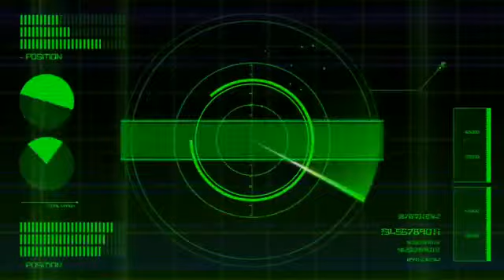How To Make Jelly Character || Tips For Make Jelly Motif Easy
🌸Ingredients :

🌸White Jelly
- 1 pack of Jelly Plain powder
- 1 pack of sweetened condensed milk
- 6 tablespoons of sugars ( to taste )
- 700ml of boiled water

🌸Green Jelly
- 1 pack of Green jelly powder
- 6 tablespoons of sugars ( to taste )
- Pandan pasta
- 700ml of boiled water

🌸Bahan-Bahan :

🌸Jelly Putih
- 1 bungkus Agar agar plain / bubuk jelly original
- 1 sachet susu pekat
- 6 sudu gula
- 700 ml air masak

🌸Jelly Hijau
- 1 bungkus bubuk jelly hijau
- 6 sudu gula
- Pasta pandan
- 700ml air masak

🌸Music 🎶:
Subway Dreams - Dan Henig

Thank you 🎶- KineMaster
OverWorld 🎶- KineMaster
Farewell 🎶- KineMaster
- KineMaster Classic Premium